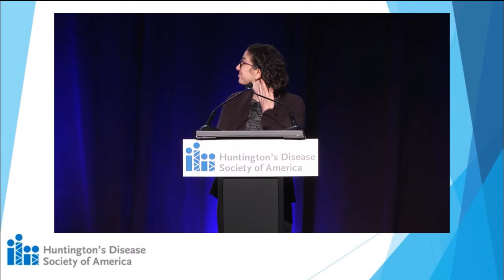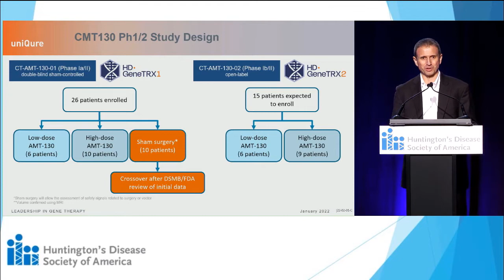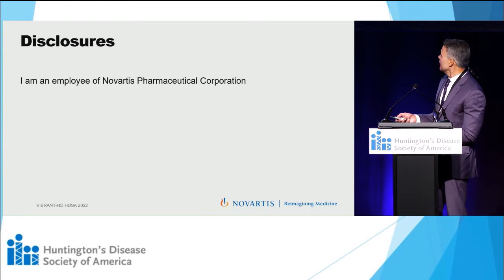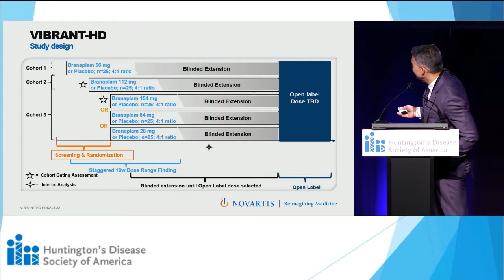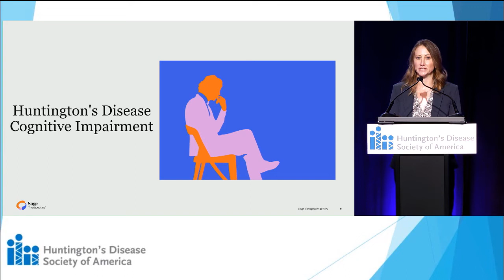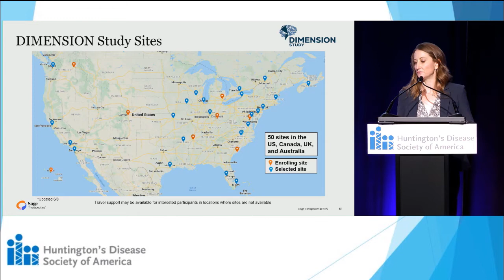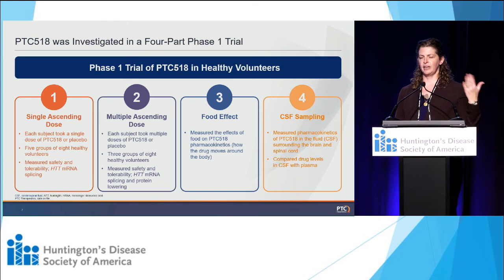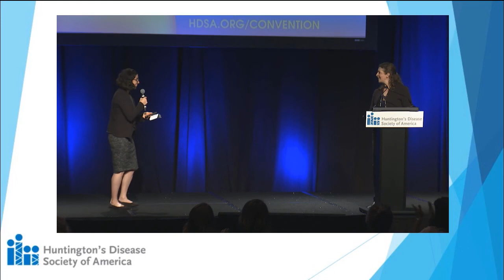CLINICAL TRIAL SHOWCASE | 37th Annual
Novartis, PTC Therapeutics, Sage Therapeutics & uniQure provide clinical trial updates at the 37th Annual HDSA Convention.